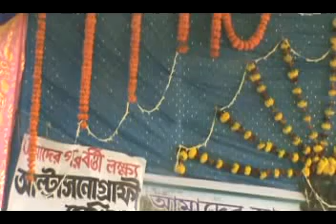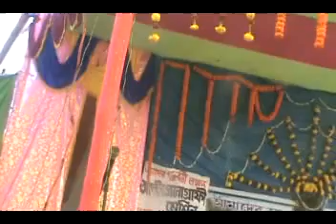SUPTI CHAKRABARTI...Singing at Sarberia...a song from "BONER PAKHI"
"BONER PAKHI"`~ Sagarika~ is my 2nd Rabindrasangeet album ...released by Sri Sunil Gango padhyay...on 10th Sept 2012